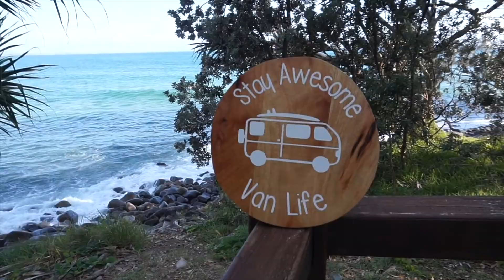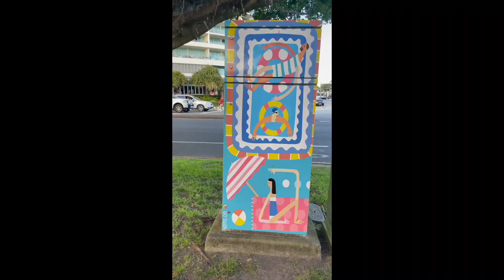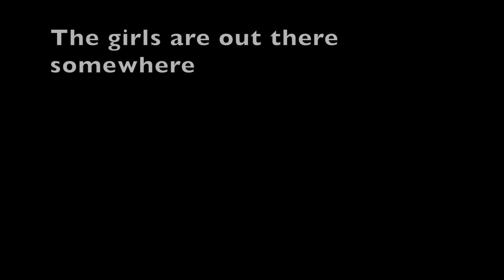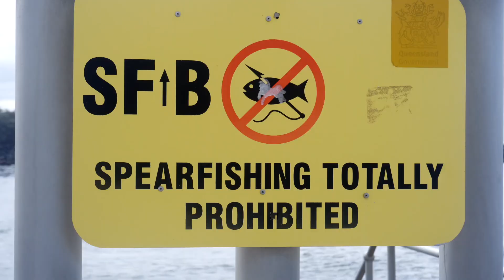Luxury Vanlife: Meeting Female Shark Divers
This episode begins with a visit to the Versace followed by a 5 Star Vanlife day at The Spit. A 5 star, totally free with absolute waterfront park ups and activities. A hidden vanlife gem - with free parking to 8pm. Plenty of q uality parks on the door steps of the mega rich. With music you will know and love - starting with Love Shack and moving toward Titanium and Get Back on the Chain Gang.. Enjoy!! and subscribe for more FREE value added videos.

I make videos about the real vanlife with no nonsense takes on what it's like to live and survive in this very challenging but very interesting country. I also make videos about adventure and van builds, but it's a hobby that cuts deeply into my wallet! I will always make videos regardless, but your help will ensure that there's even more content up on my channel each week! Also join Stay Awesome Vanlife (on Facebook) for secret content and behind the scenes insight into the world of vanlifeaustralia and @stayawesome

License ID: xzKgm9LjD6P

License ID: rq6GQbYdw8M

License ID: adL5eXV7LMG